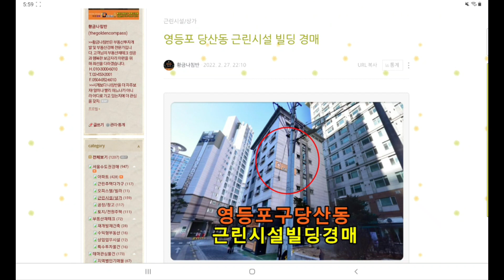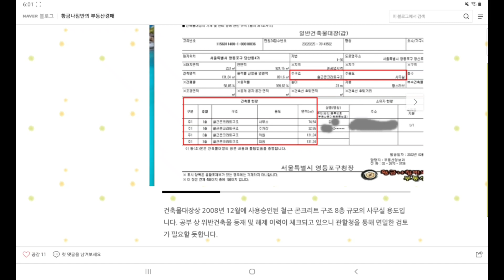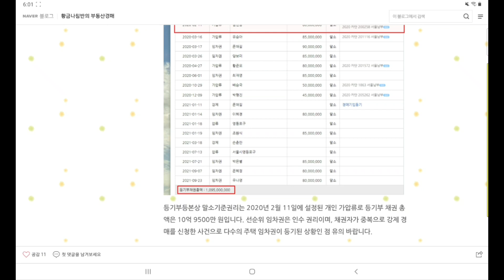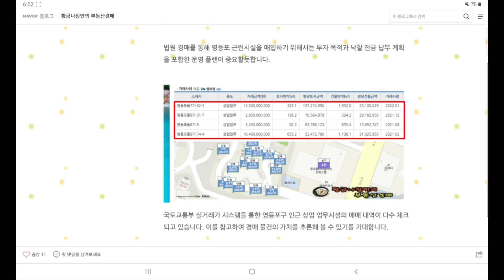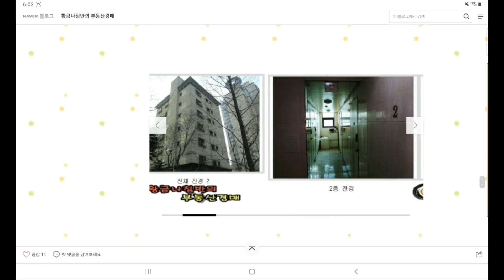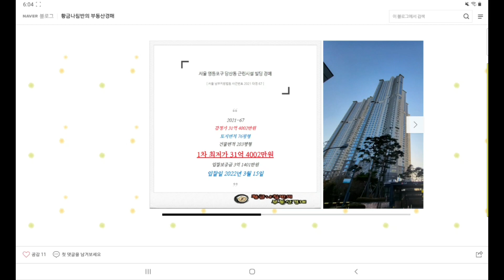서울 영등포구 당산동 근린시설 빌딩 경매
[ 서울 남부 지방법원 사건번호 2021 타경 67 ]

2021-67
1차 최저가 31억 4002만 원